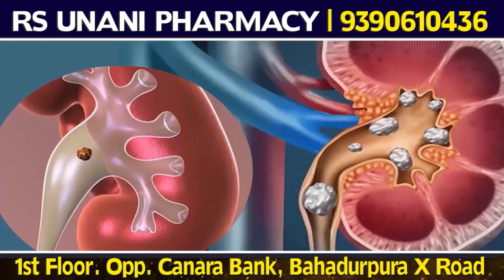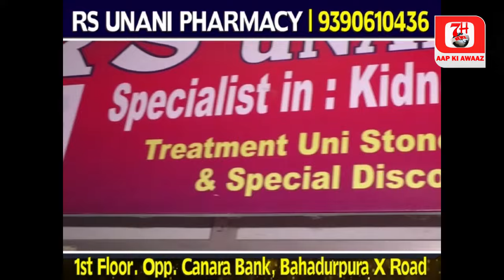Iss shaqs ki biwi k chacha ne kiya humla | Saas ne bech di zameen | 7h Tv News